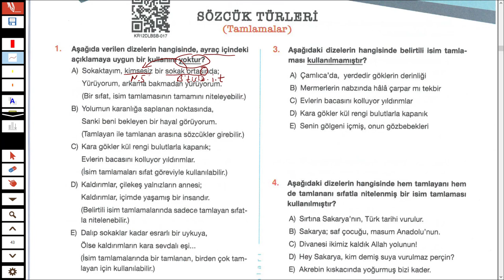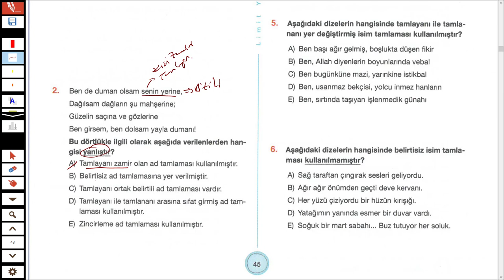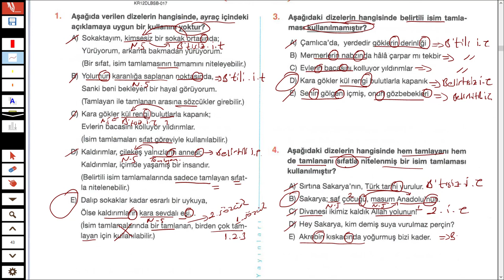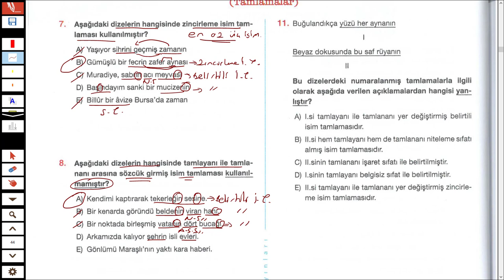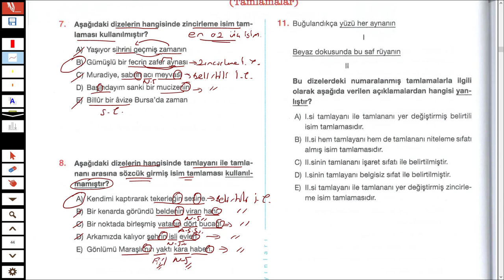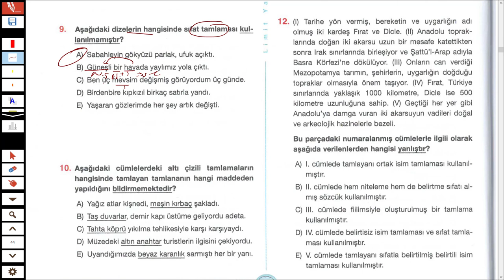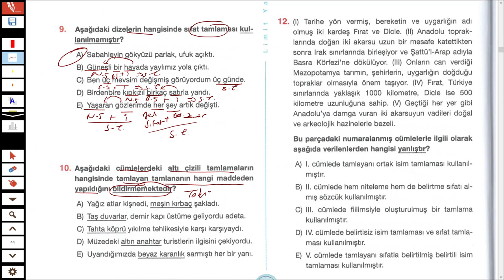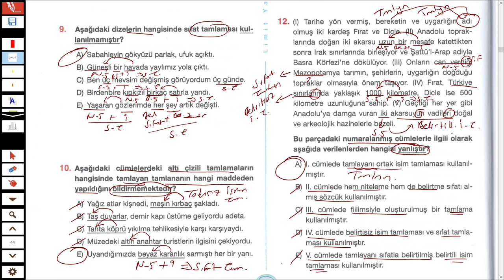LİMİT YAYINLARI - LİMİT KRONOMETRE DİL BİLGİSİ SB - TAMLAMALAR TEST 17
Merhaba 2023tayfa ve 2023tayfaçalışıyor sizler için sözcüktürlerinden tamlamlar isimtamlamaları sıfattamlamaları konusunun testlerini çözdüm.
İyi seyirler.